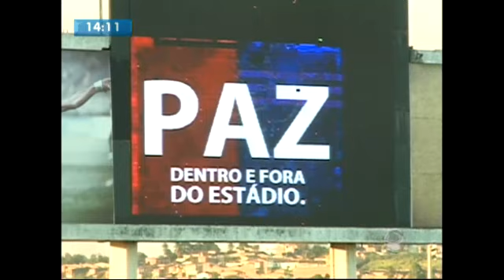Crb 2x1 CSA - 5ª rodada 2º Turno- Camp. Alagoano 2015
05/04/2015
imagens: tv pajuçara